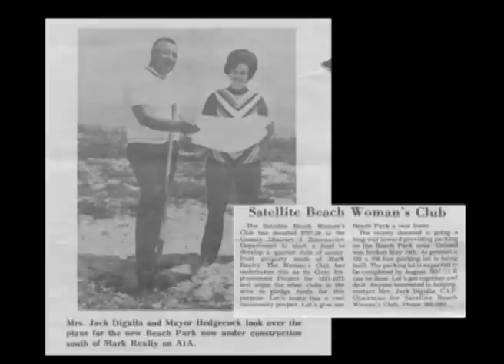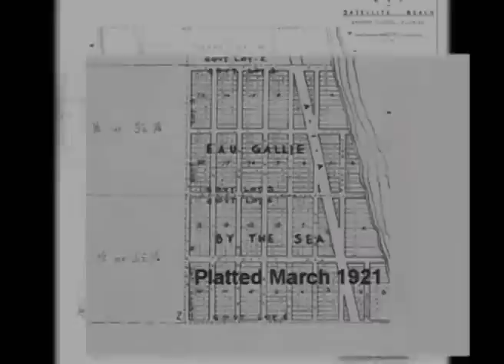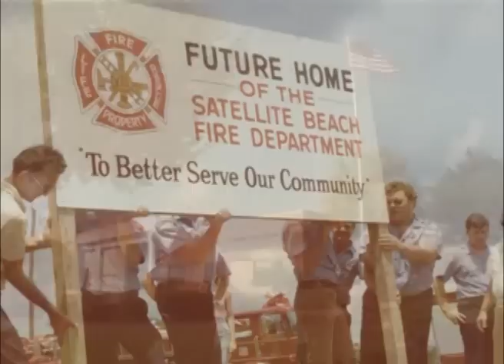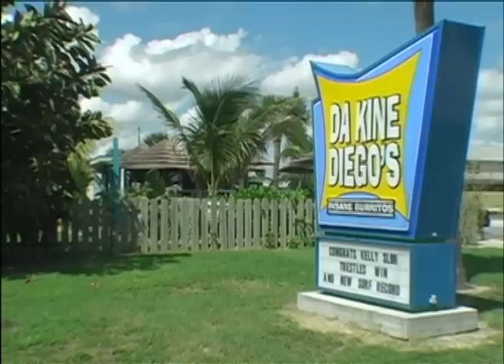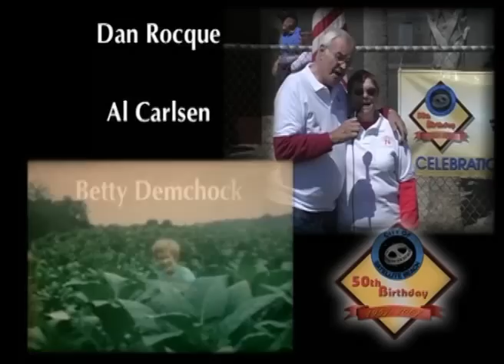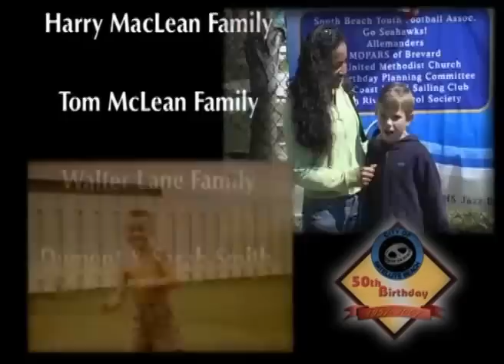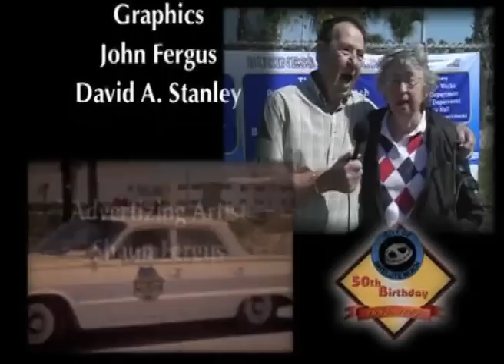History of Satellite Beach - Part 4 of 4